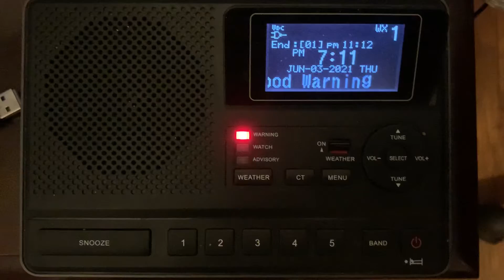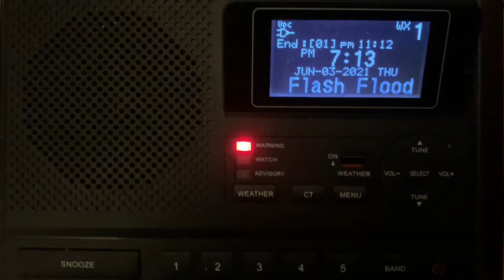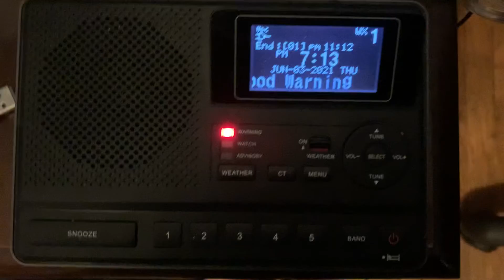Flash Flood Warning #3 - 6/3/21 (EAS #263)